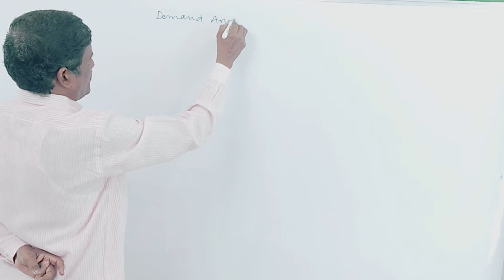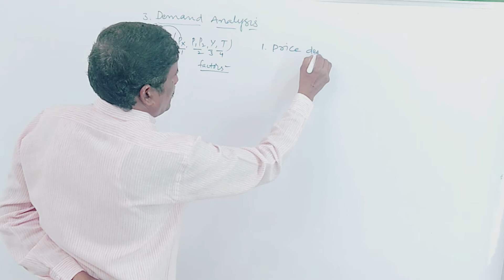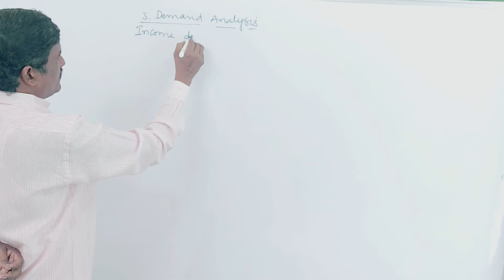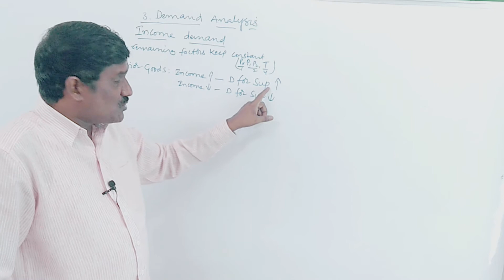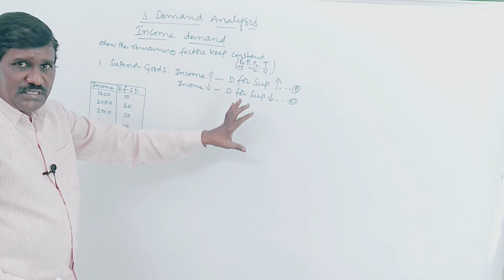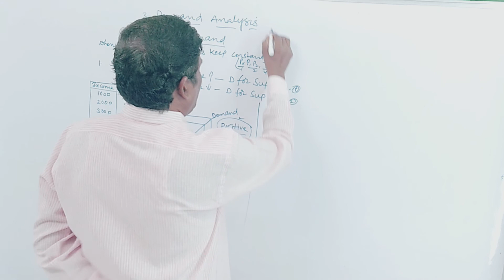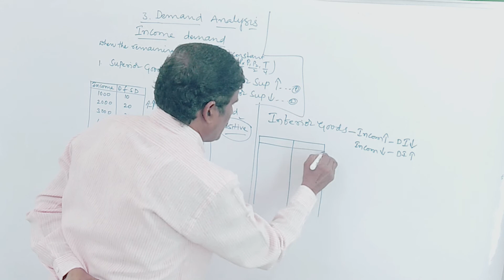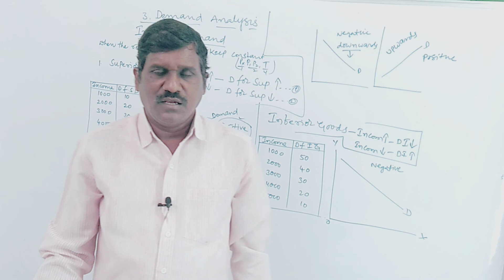Income demand # 8 ||economics||demand analysis|| Inter I year ||shatavahana|| suprerior goods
3 .DEMAND ANALYSIS

exceptions to the law of demand  # 7